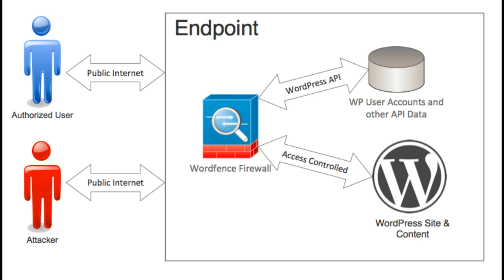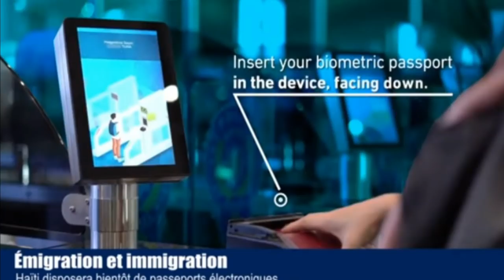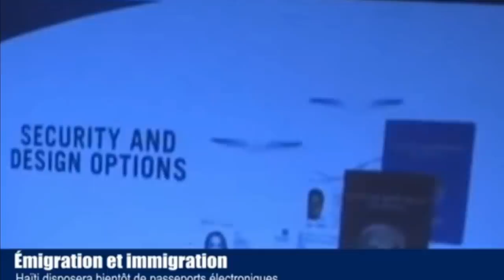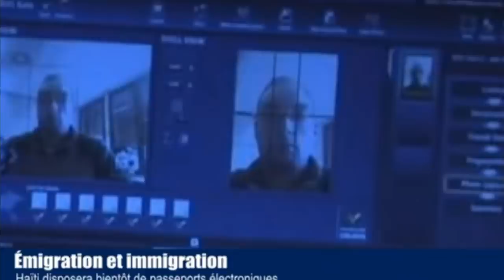Bon nouvel:bagay yo pral chanje pou tout Ayisyen an Ayiti ak lotbo dlo